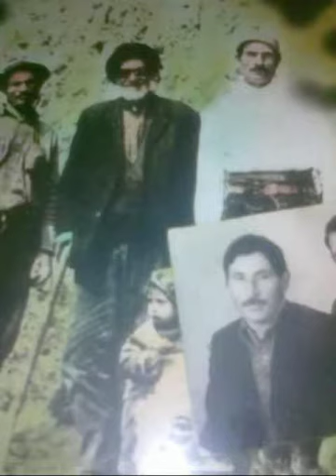Çalca Köyü / Mekanları Cennet Olsun.